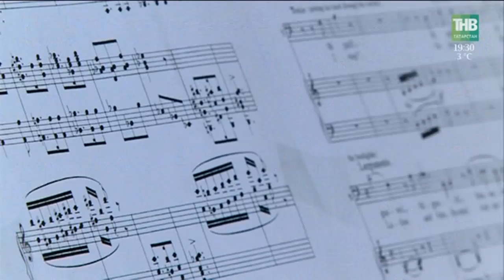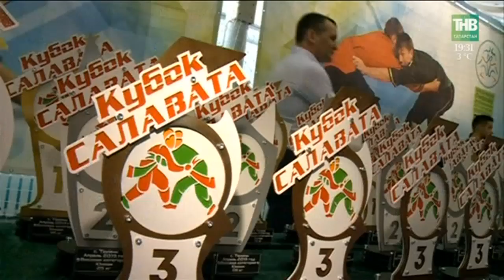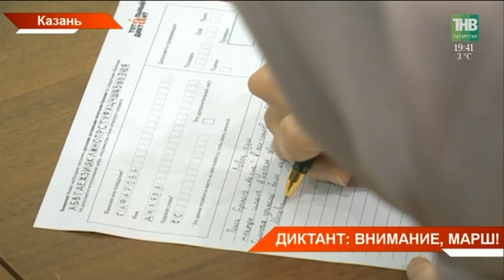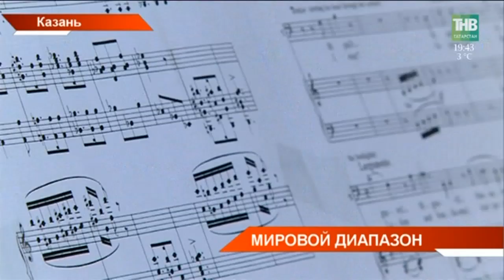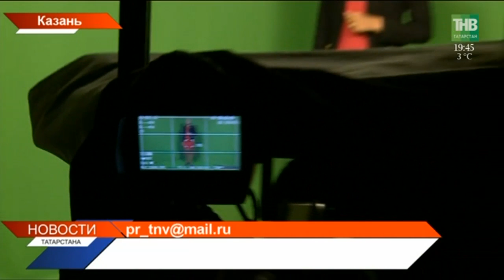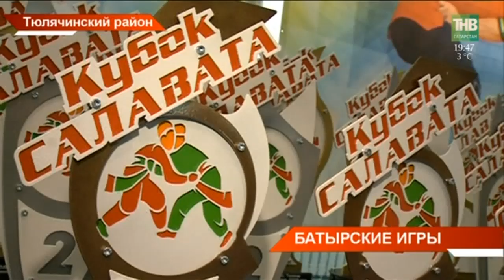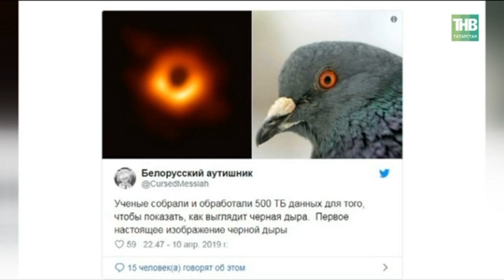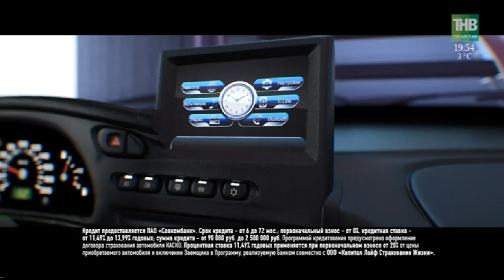Новости в субботу 13/04/19 ТНВ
→ Ситуацию с избиением подростка в Казани взять на особый контроль.
Такое поручение дал сегодня Рустам Минниханов. Виновные и зачинщики драки должны быть выявлены, будут приняты самые жесткие меры для недопущения таких инцидентов, отметил Президент. Напомним, группа подростков избила 17-летнего сверстника. Сцена нападения попала в объектив камеры наблюдения. Заведено уголовное дело. Кроме правоохранителей в деле должны будут разобраться Минобраз, Минмолодёжи и казанский исполком.
→ Посевной дали старт. В районах республики аграрии вышли на поля. Первыми - сельчане Альметьевского района. Сегодня на пашни вышли азнакаевцы. Сеют ранний ячмень. Работают 75 тракторов. Задача завершить посевную в первой половине мая.
→ В Татарстан пришла большая вода. В зоне паводка в этом году - более 200 посёлков. Под воду уходят и дороги. Так, в Буинском районе паводок затопил мост через Свиягу. Теперь от большой земли рискуют быть отрезанными жители деревни Черки Бибкеево. Ситуация на контроле спасателей.
→ В республике начались субботники. Так, в Казани сегодня за метлы и грабли взялись как работники предприятия, так и рядовые граждане. Начали с близлежащих территорий - дворов. В этом году весенняя генеральная уборка не только традиционная, но и юбилейная. Первый советский субботник прошел ровно сто лет назад. Сегодня татарстанцы вышли на улицы Чкалова и Декабристов.
→ Австралия, Аргентина, Андорра и даже Антарктида - и это только на первую букву алфавита. Сегодня в 80 странах мира писали Тотальный диктант. В Татарстане к нему присоединились около 6 тысяч человек. Автор текста - Павел Басинский, российский писатель, литературовед и критик. О неожиданных дикторах, непохожих участниках и типичных ошибках – далее в репортаже.
→ Экватор первого тура конкурса вокалистов имени Михаила Глинки. Сегодня прослушают 100 участников, каждому по пять минут. И этого хватит, чтобы понять, кто на сцене - будущие Монтсеррат Кабалье или Шаляпин. Специалисты же уверяют - узнать профессионала можно за две ноты.
→ Бросок, еще бросок. Триста батыров сегодня вышли на ковёр в Тюлячах. Там открылся турнир по борьбе кореш на кубок самого Салавата. Отсюда вырастают борцы, которые составят конкуренцию настоящим батырам на Сабантуях.

Координаты:
☎ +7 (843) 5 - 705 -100